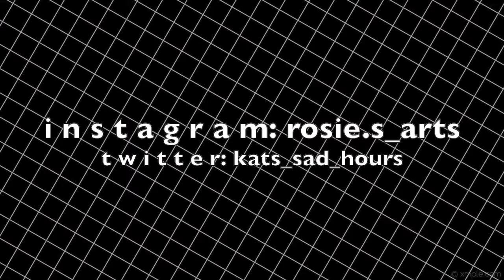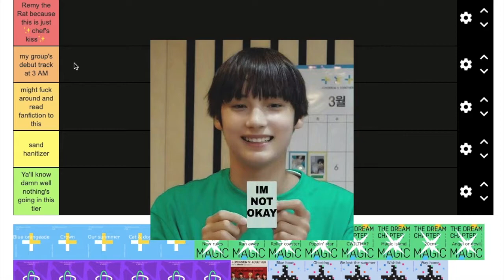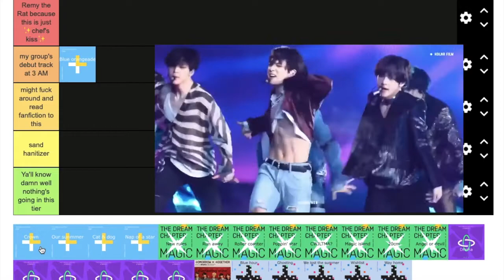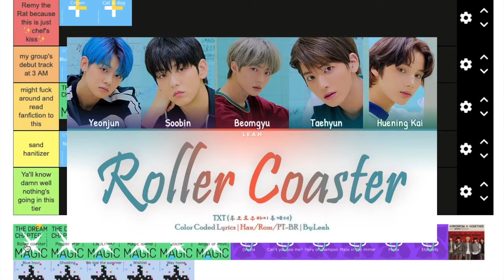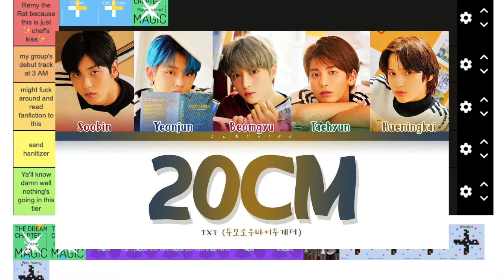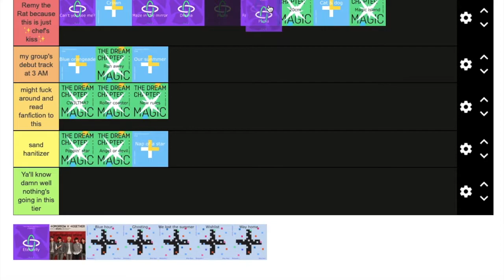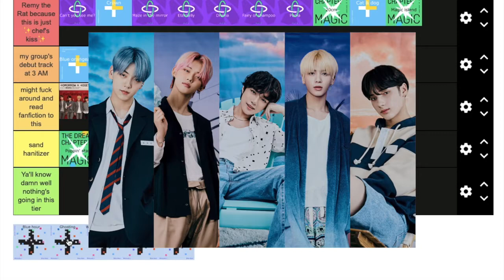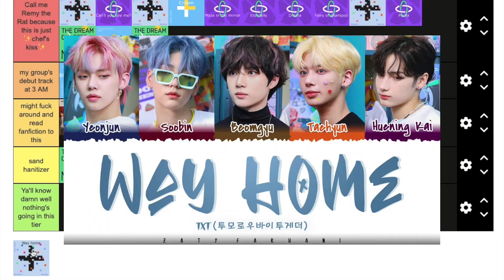ranking every TXT song because these boys make nothing but bangers